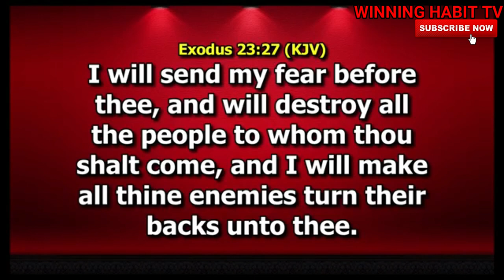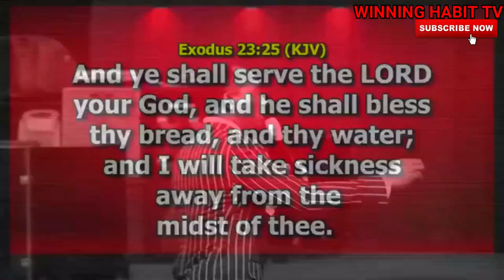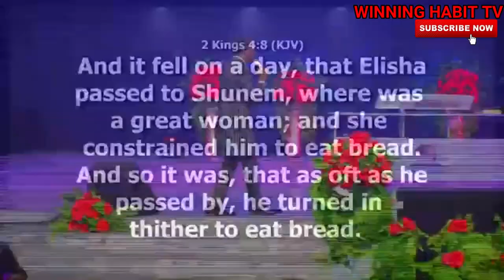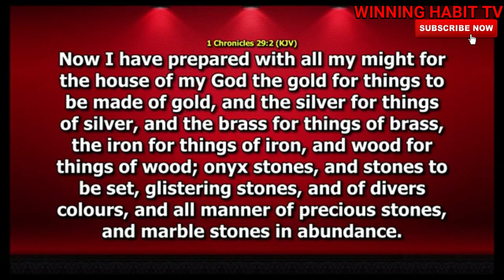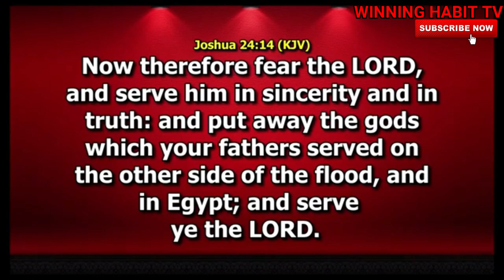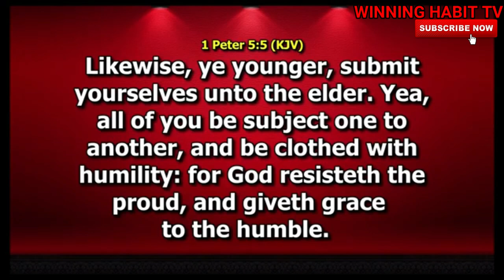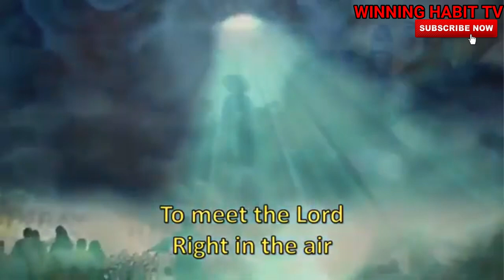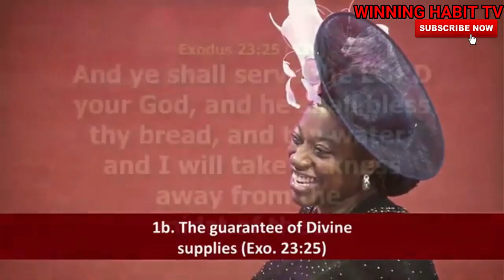THE COVENANT OF SERVICE (2 ) |DR PASTOR PAUL ENENCHE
TOPIC : THE COVENANT OF SERVICE  (2)

1) This video or audio has no negative impact on the original content
2) This video is for teaching purposes only
3) I only used bits and pieces of videos to help with the story where necessary.

Category
People & Blogs
License